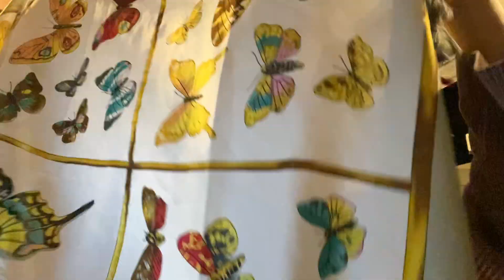I Made $38 Overnight on Ebay! How Much was Profit? Moving and Downsizing Updates!